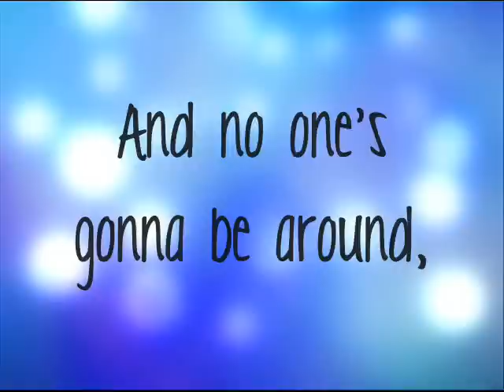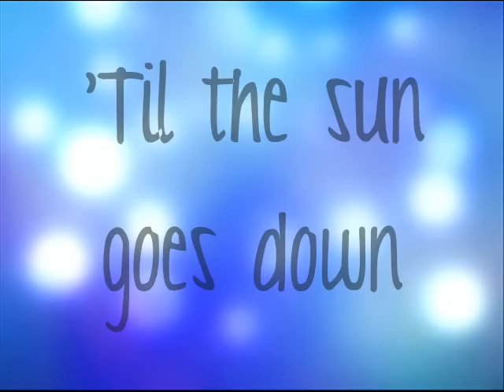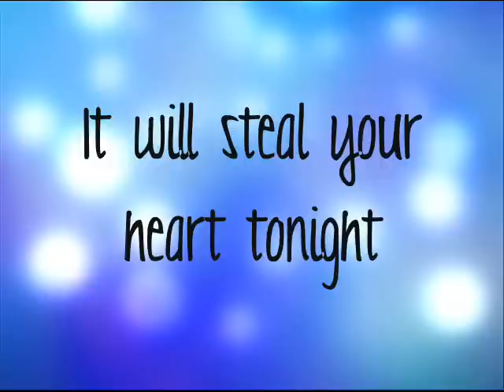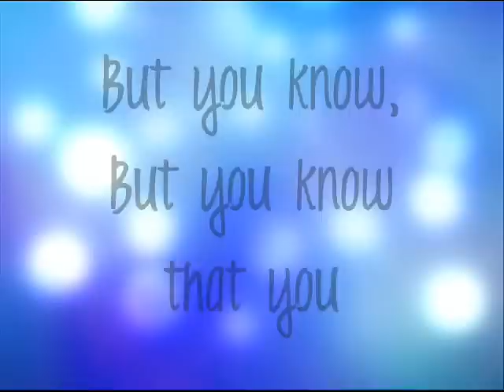Baek Ah Yeon- Can't Fight The Moonlight Lyrics